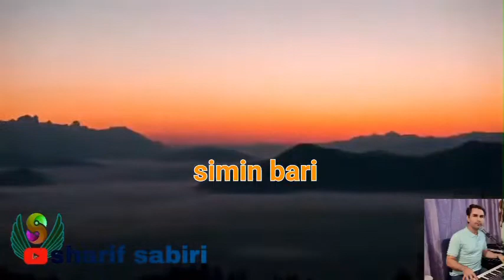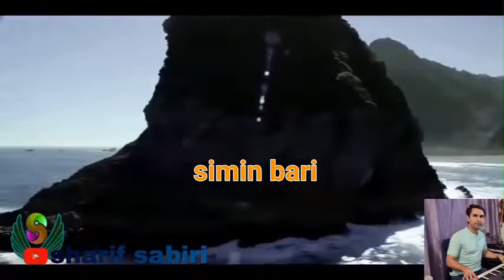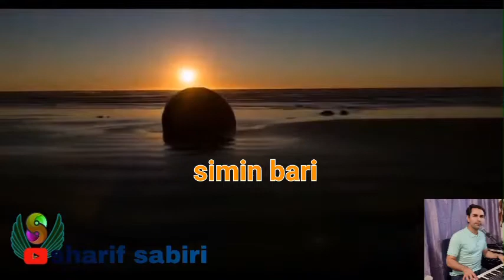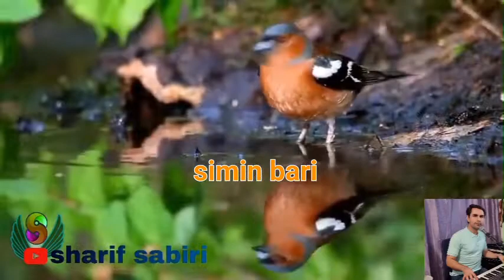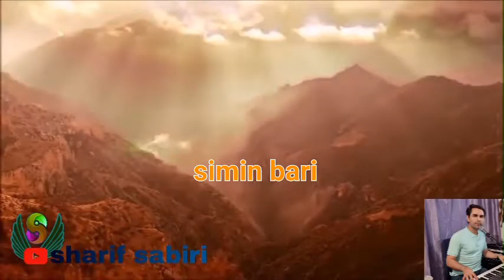sharif sabiri simin bari آهنگ سمین بری